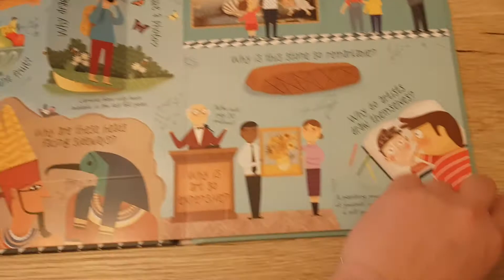Lift the Flap Questions and Answers about Art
What’s the point of art? Why do artists draw themselves? Who were the Impressionists? Discover the answers to these questions and many more in this entertaining information book, containing over 60 flaps to lift. A great introduction to art for inquisitive young children, with links to specially selected websites for more information.